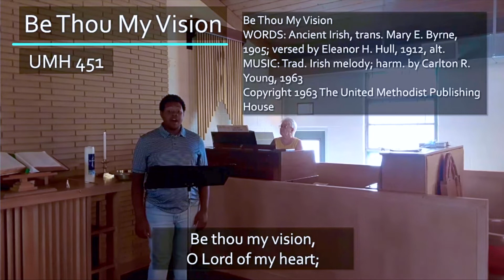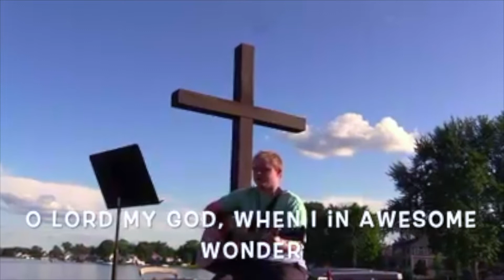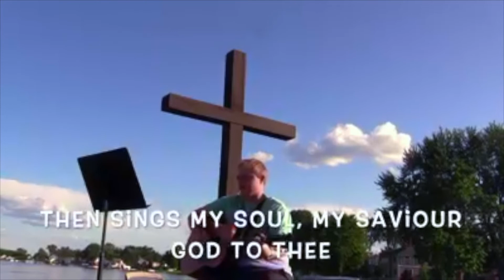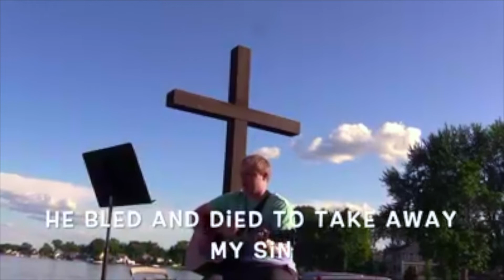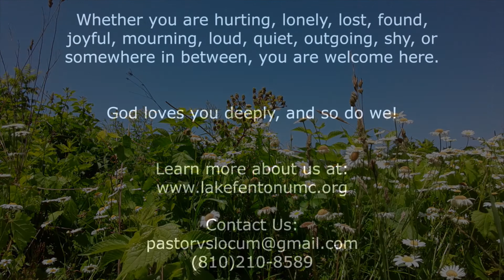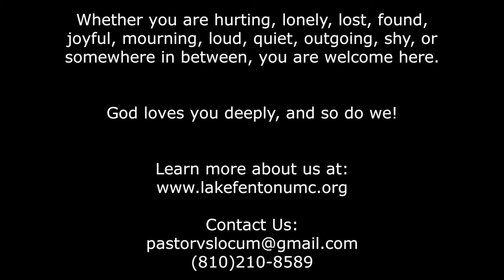February 7th Worship Service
Sunday worship service for Lake Fenton United Methodist Church.